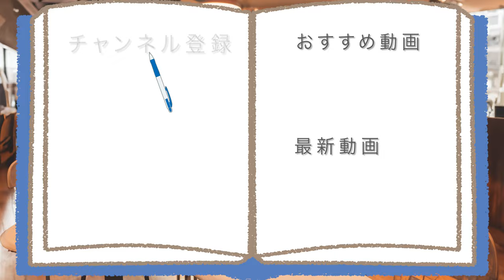2024年土用の丑の日は〇〇のうな丼で乗り切る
【2024年は特に暑いので……】
◯◯のうなぎをドンブリで食べて、
しっかりスタミナをつけながら、
乗り切りたいと思います。

アマゾンほしい物リスト↓